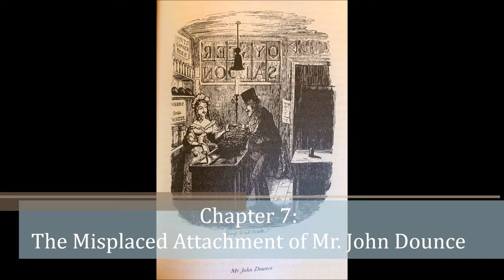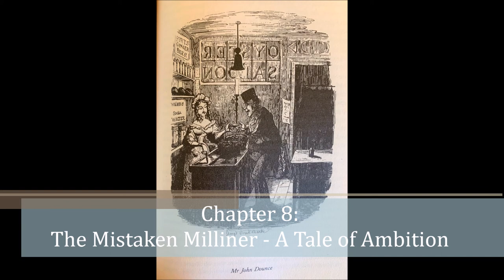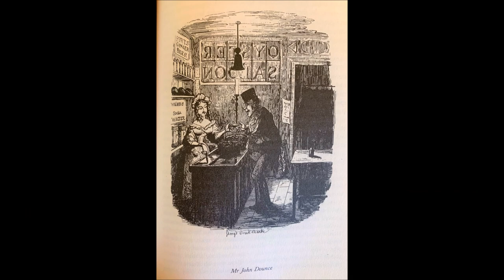Characters: Chapters 7 - 8 [The Misplaced Attachment of Mr. John Dounce, The Mistaken Milliner...]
A bold comment, but these are the two funniest stories thus far. This is pure comic Dickens at his best!